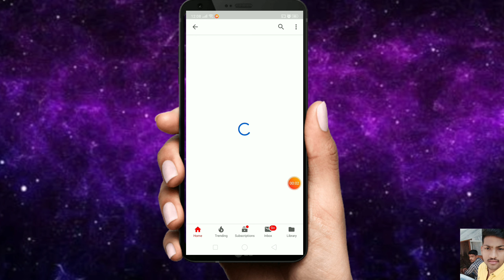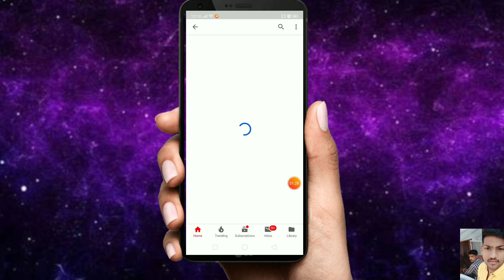How to hide your Subscriber /India/by Rakesh Gurjar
Hii friends aaj ke video me ya bataya ha ke aap kesa apna youtube channel ke subscribers hide kar sakta ho.

 channel.